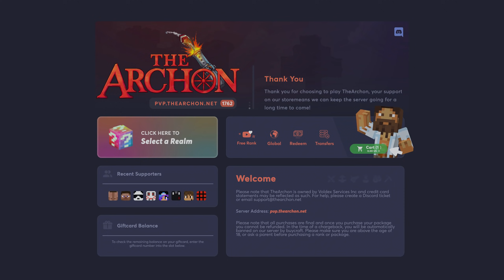Reaching 20,000 FINAL KILLS in Hypixel Bedwars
⏰ Timestamps ⏰

0:31 Game 1
4:50 Game 2
7:06 Game 3
9:41 Game 4
16:00 Outro

💻 Gaming PC 💻
GPU - NVIDIA RTX 3080
Processor - AMD Ryzen 9 3900x 12 cores
RAM - 16gb DDR4
Primary Storage - 500gb NVMe M.2 SSD
Secondary Storage - 2TB Seagate HDD

- Equipment!
⌨️ Keyboard - HyperX Alloy Core Origins
🎧 Headset - Astro A40 TR
📺 Gaming Monitor - Acer XF270H 1 ms
🎤 Mic Stand / Pop Filter - YOTTO Adjustable Mic Stand